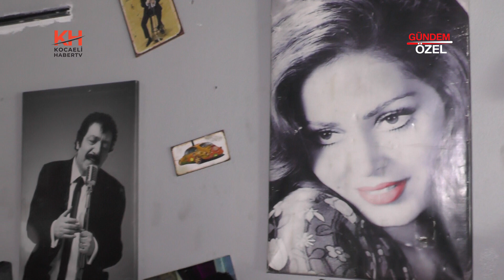MOTOTEK - ÇAYIROVA / KOCAELİ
MOTOTEK Kurucusu Resul KARACA, başarı ve faaliyetlerini Kocaeli Haber TV muhabirimiz Ayşe TEZCAN' a anlattı.